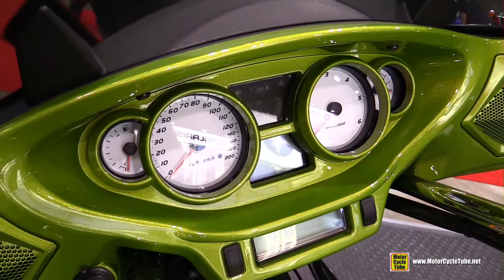2015 Victory Magnum - Walkaround - 2015 Toronto Motorcycle Show